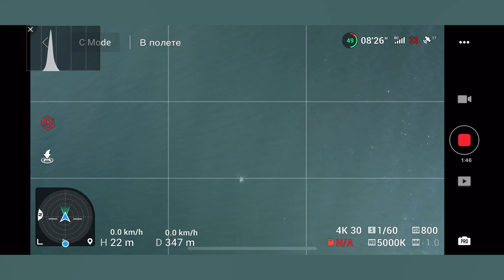Рыбалка на Черном море. Ловим камбалу с помощью Дрона.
Не стандартный вариант рыбалки, когда снасть нужно закидывать серфовым удилищем. И когда рыба далеко от берега, что делать?  Пока другие ждут пока подойдет рыба к берегу, я предлагаю компромиссный вариант ;)